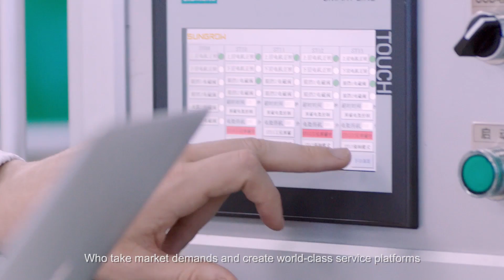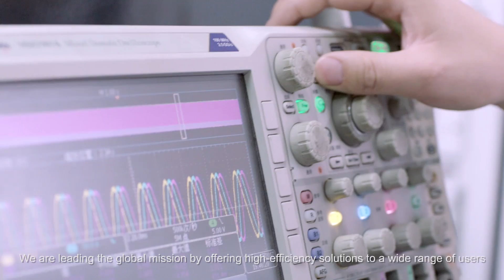Sungrow Introduction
Sungrow Power Supply Co., Ltd (“Sungrow”) is a global leading inverter solution supplier for renewables with over 87 GW installed worldwide as of June 2019. Founded in 1997 by University Professor Cao Renxian, Sungrow is a leader in the research and development of solar inverters with the largest dedicated R&D team in the industry and a broad product portfolio offering PV inverter solutions and energy storage systems for utility-scale, commercial, and residential applications, as well as internationally recognized floating PV plant solutions. With a strong 22-year track record in the PV space, Sungrow products power installations in over 60 countries, maintaining a worldwide market share of over 15%.
As a leader of innovation in the solar industry, Sungrow possesses a dynamic R&D team which consists of over 1000 employees. The Company has also invested its own in-house testing center approved by UL, CSA, TÜV Rheinland, and TÜV SÜD. In 2019, Sungrow launched the world’s largest inverter factory, once fully operational, the global annual production capacity will reach 50 GW, including 3 GW of India factory.

Offering a wide range of solutions and services, Sungrow is committed to providing clean power for all and is steadfast in its efforts to becoming the global leader of clean power conversion technology.